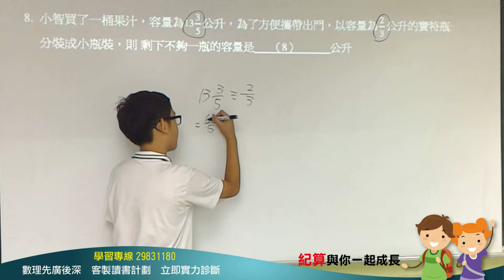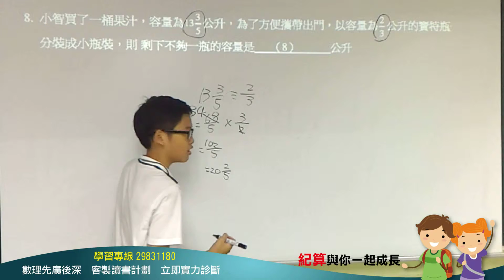[三重明志國中, 學數學, 數學家教, 紀算補習班](103明志七上第二次段考填充8)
(1)本講解由紀算補習班學生講解給同學聽, 學生經老師訓練後講給同學聽,
一來訓練學生之表達能力, 二來學生可自我檢驗是否有思考盲點? 三來與同學互相切磋學習

(3)紀算講解同學皆為業餘雖已努力準備, 若有緊張請予鼓勵